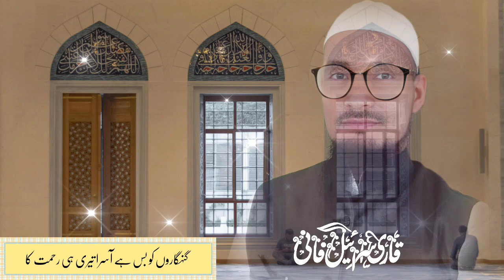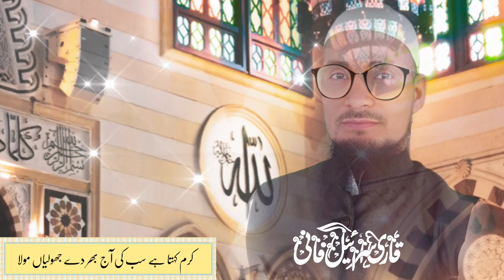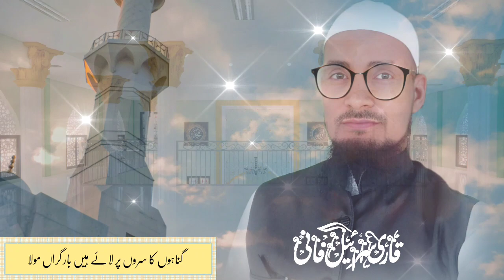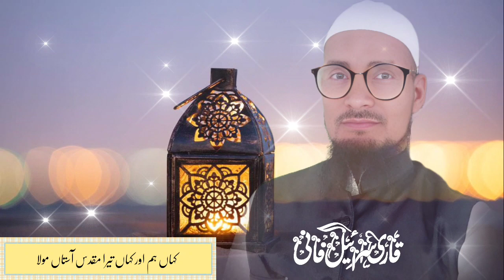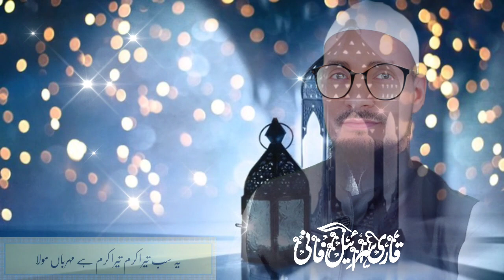दिल से सुनें। और दुआओं से नवाजें♥️ Bahut Hi Khoobsurat hamd Ek Baar Sunein Aur Aage Share Karein 🥰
اَلسَلامُ عَلَيْكُم وَرَحْمَةُ اَللّٰهِ وَبَرَكاتُهُ‎🥀
امید کرتا ہوں کہ آپ بخیر و عافیت ہوں گے 🥰✌️😔

"Israeel Farani Official चैनल पर"

आपके यूट्यूब चैनल "israeel farani official " पर यह दर्द भरी ग़ज़ल उपलब्ध है। इस ग़ज़ल में भावनाओं का सफर और दुःख का अनुभव अद्वितीय तरीके से प्रस्तुत किया गया है। गीत के शब्द और संगीत का मिलन दर्दभरे अहसासों को बयां करता है, और आपको खुद को खो देने का एक गहरा अहसास कराता है। इस ग़ज़ल को अपने चैनल पर देखें और इसके साथ दुख-सुख के पलों का आनंद लें। 🎶💔💔💔💔💔💔
🎶 Welcome to Israeel Farani Official, where emotions find their voice through the magic of ghazals. In this heart-touching video, immerse yourself in the world of melancholic melodies and soul-stirring lyrics.

Experience the depth of emotions as the hauntingly beautiful ghazal takes you on a journey of love, loss, and longing. Our talented artists pour their hearts into each note, creating an atmosphere of raw, unfiltered emotion that will resonate with your soul.

If you appreciate the beauty of sad ghazals and want to connect with your innermost feelings, this is the place to be. 🌙🎵

Let the music heal, and let the poetry speak. Join us on this emotional voyage and let your heart find solace in the melodies of our sad ghazals. Thank you for being a part of our musical family! 💔🌟
Welcome to the official YouTube channel of Israeel Farani! We are delighted to present to you a heartfelt and soul-stirring ghazal that will touch the depths of your emotions. In this musical journey, let the hauntingly beautiful melodies and poignant lyrics transport you to a world of melancholy and introspection.

Israeel Farani, a gifted ghazal artist, has poured his heart and soul into this performance, creating an atmosphere that resonates with the essence of longing, nostalgia, and unfulfilled desires. This sad ghazal will leave you with a bittersweet taste, as you immerse yourself in the timeless emotions it evokes.

Join us on this musical journey and let the melancholic tunes of this ghazal become the soundtrack to your innermost feelings. Thank you for your support, and we hope you find solace in the sorrowful melodies of this ghazal.

⭕️ طالب الدعاء:اسرائیل فانٓی ارریاوی ⭕️